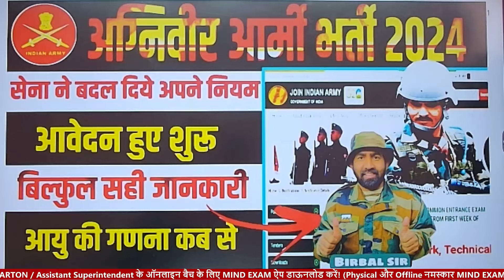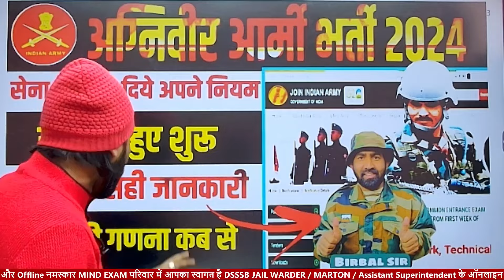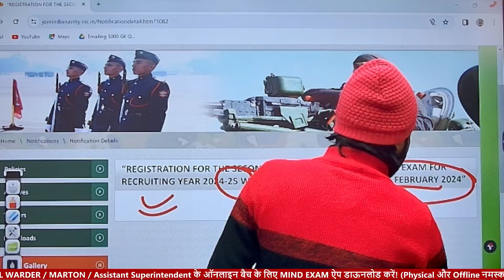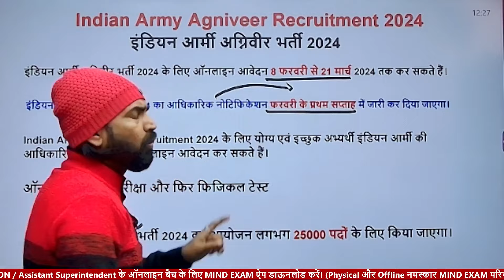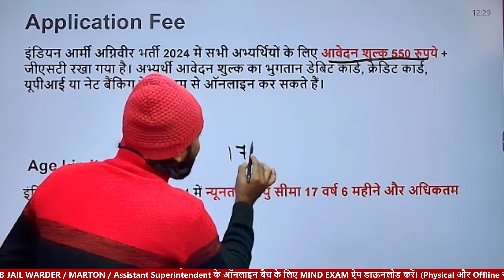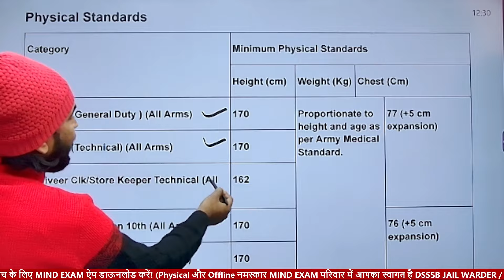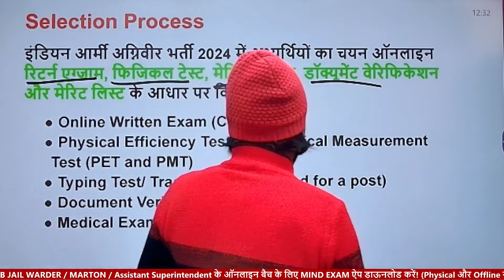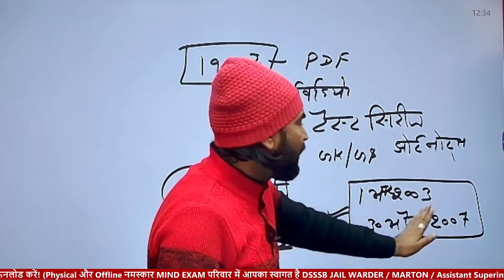Army Agniveer 😘 आर्मी के फॉर्म ऑनलाइन चालू | Army Agniveer New vacancy 2024-25 | Age limit ये रहेगी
अग्निवीर आर्मी रैली भर्ती 2024 | Agniveer Army Bharti 2024 Age Limit | Agniveer Army Vacancy 2024#indainarmy

Thanks 🙏

question paper 2023,army gd model test ppaper
army gd new book 2023
Army gd final cut off 2024
agniveer army gd cut off 2024
army agniveer 2024
army agniveer physical admit card 2024
indian army bharti 2024 new update
new agniveer bharti 2024
agniveer bharti 2024 new update
Army bharti 2024 kab hogi
Army agniveer bharti 2024 age limit
Army bharti 2024 new update age limit
Agniveer army next vacancy 2024
Agniveer army next vacancy kab aayegi
Army bharti me age kitni chahiye
Army bharti 2024 kab aayegi
army age limit 2024,
indian army,
army agniveer new vacancy 2024 age limit,
agniveer army gd bharti age limit 2024,
indian army age limit 2024,
join indian army,age limit 2024 agni veer army raili,
age limit agni veer army raili 2024,
army agniveer age limit
indian army,army bharti 2024,
agniveer army new bharti 2024Indian Army New Vacancy 2024

DREAM EXAM